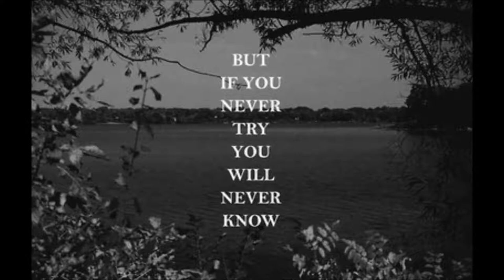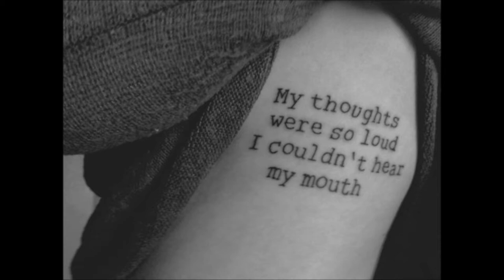Lustra - Mark Foo.wmv